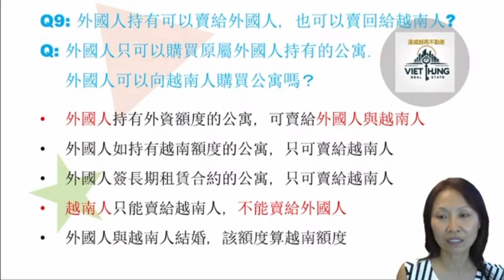Q9: 外國人可以賣給外國人，也可以賣給越南人嗎？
孫姊開講2024年全新推出兩種會員專屬課程：【越南股市專屬課程】與【越南房產專屬課程】教大家如何透過投資越南房產與越南股市掌握越南成長的契機。
1.【越南股市專屬課程】可無限收看越南股票投資視頻，每周上傳新視頻1-2次，詳細為您介紹最新越股資訊，Top20公司介紹，銀行匯出入，股市投資資訊取得方式等您所關心的議題，協助您了解越南股市運作與投資方式。每月收費只要USD 10(NTD 300)。請參考課程內容：

2.【越南房產專屬課程】可無限收看越南房產投資視頻，每月上傳新視頻1-2次，詳細為您介紹最新越南房產投資法令，稅務資訊，銀行匯出入，越南房產如何投資等相關資訊，協助您了解越南房產運作與投資方式。每月收費只要USD 1.5 (NTD 45)。請參考課程內容：

我們每周都會推出新的免費視頻與會員分享，記得加入頻道會員喔！ 歡迎與我們聯絡，掌握第一手越南房產訊息！
孫姊的著作： 『投資越南房產：五年退休不是夢!』簡體中文版與繁體中文版 內容詳實，多達400多頁，是您前進越南投資非常實用的工具書。請參考書籍大綱：

♦購買實體書： 請聯絡孫姊Line與微信: rebeccasun123 手機/Zalo: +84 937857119

❤️讓我們一起在越南房產與越南股票投資賺大錢，早日達成財富自由！